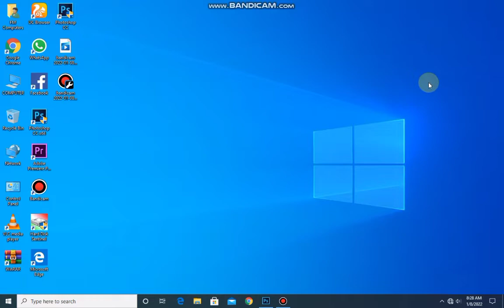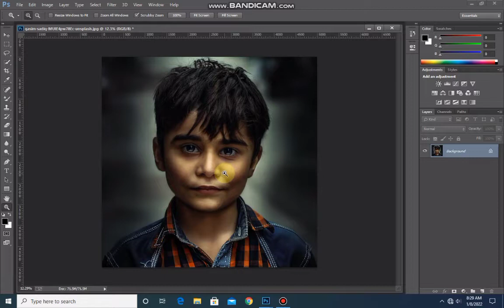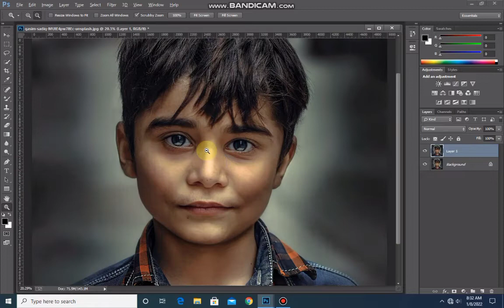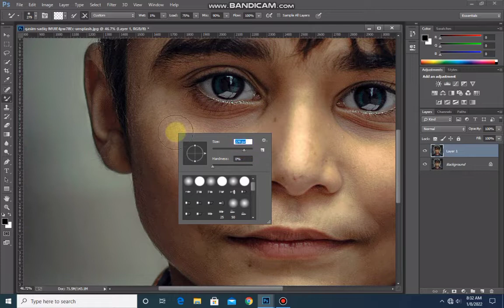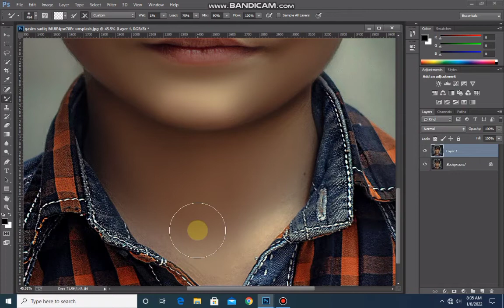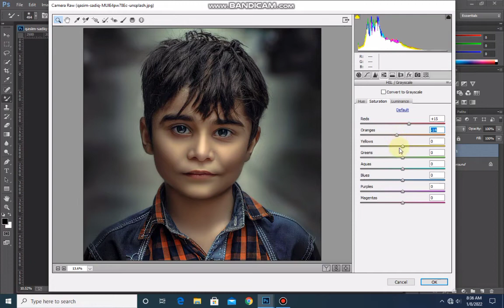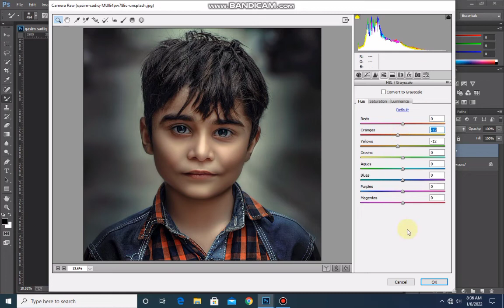HOW TO PRO LEVEL PHOTO EDITING IN PHOTOSHOP#photography_Rehmatalipc_Editing